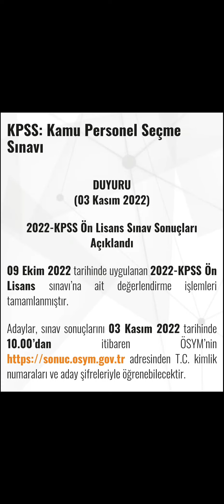SON DAKİKA 🔥 2022 KPSS ÖN LİSANS SONUÇLARI (E-DEVLET ve AİS'TEN) Kaç Nete Kaç Puan Geldi?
HEPİNİZ İÇİN HAYIRLISI OLSUN 🤗